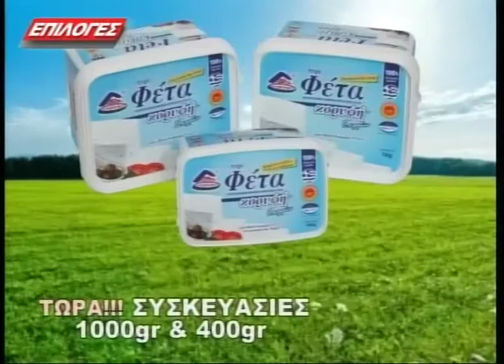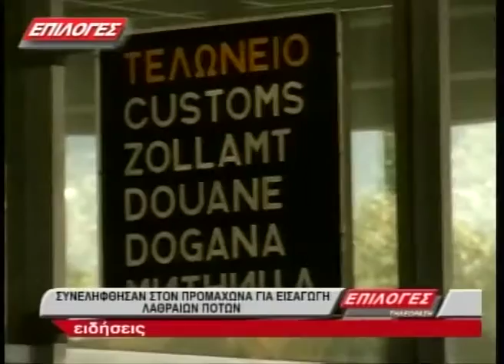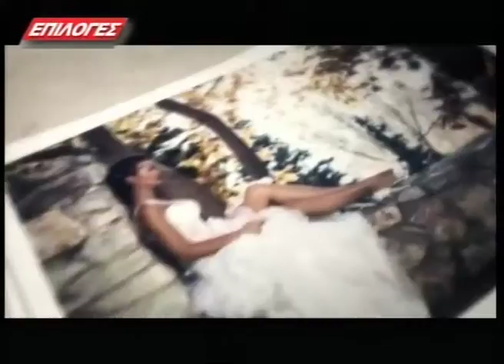ΚΕΝΤΡΙΚΟ ΔΕΛΤΙΟ ΕΙΔΗΣΕΩΝ 23 11 16